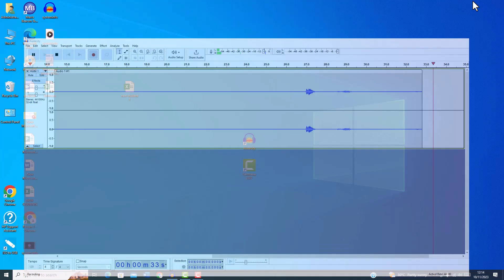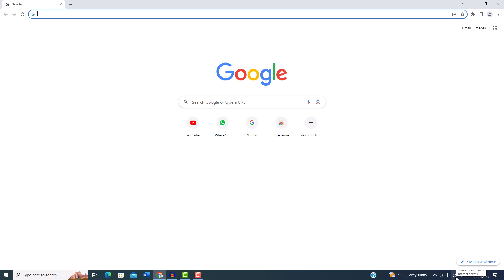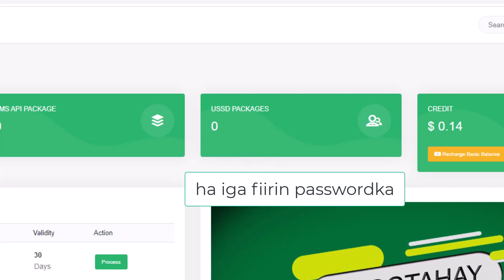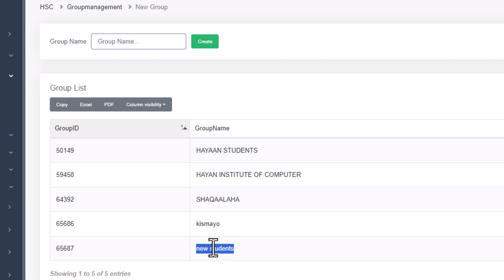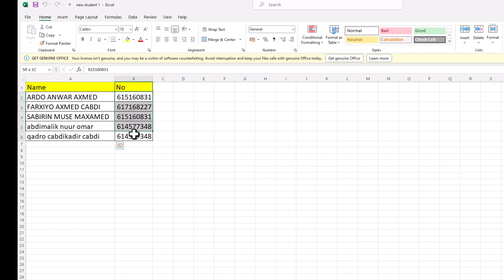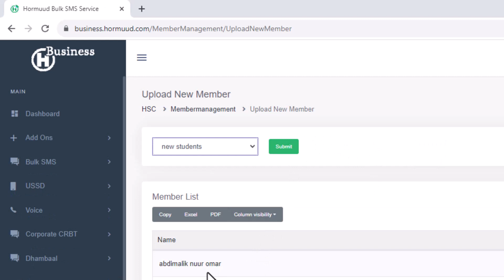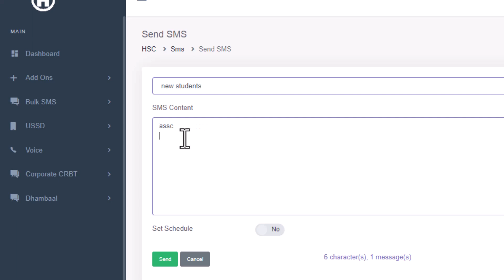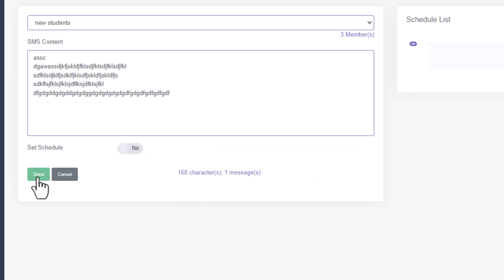MYSMSACCOUNT HORMUUD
sida loo isticmaalo mysms Hormuud